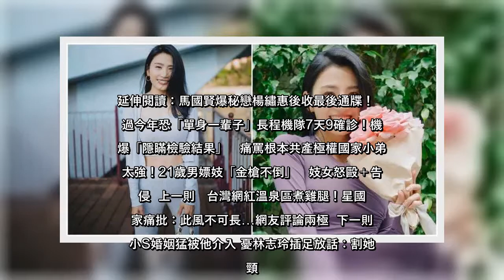✅ （合成圖／coffee89921 IG）有「港版瑤瑤」之稱的31歲香港女星林芊妤（Coffee），不僅身材超火辣，還是一名瑜珈老師，有136萬人追蹤她的YouTube頻道。她上月打完疫苗後在本月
✅  （合成圖／coffee89921 IG）有「港版瑤瑤」之稱的31歲香港女星林芊妤（Coffee），不僅身材超火辣，還是一名瑜珈老師，有136萬人追蹤她的YouTube頻道。她上月打完疫苗後在本月初流產，雖然表示不能歸咎在疫苗上，但昨...